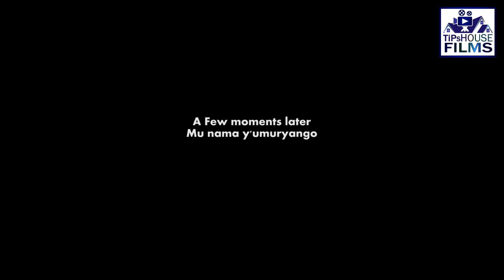THE Skit: KURONGORA UMWANA/ Ibimubayeho ni agahomamuna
-Tipshouse Films
-TipsHouse Academy
-TipsHouse Comedy Combo
-TipsHouse IT Solutions

ubwiza bwa martha
Two Stoogies
LandLord Nyagahene
Love Story